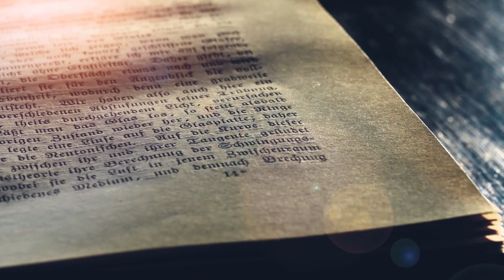Gawe van Profesie,Tale en Uitleg Episode 3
Dirkie van der Spuy